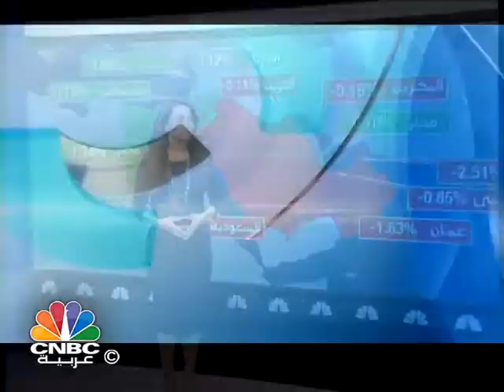برنامج اليوم في ساعة/ تحرك أممي عالمي لوقف العنف ضد المرأة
يتناول برنامج "اليوم في ساعة" القضايا التالية:
روسيا تسعى  لإجراء محادثات سلام بشان سوريا.. السؤال.. هل بفهم جديد؟
مصر اعادت فتح معبر رفح مع قطاع غزة ليومين فقط ...والطريق اتجاه واحد.
الثني يصرح  لا حوار في ليبيا قبل الاعتراف بالبرلمان ...هل سينتظر طويلا.
العالم يترقب اجتماع أوبك بالغد  ...ستعلو الانفاس وتهبط مع قرارات المنظمة.
تحرك أممي عالمي لوقف العنف ضد المرأة.